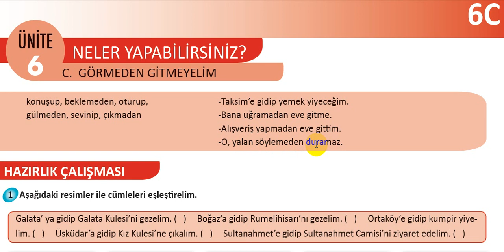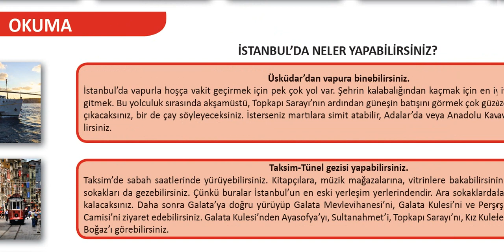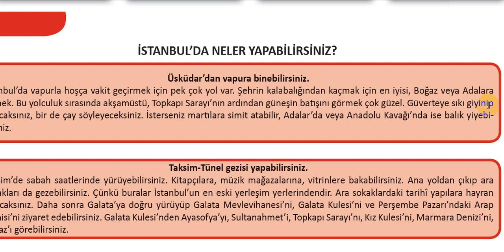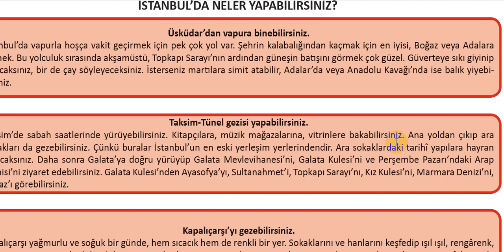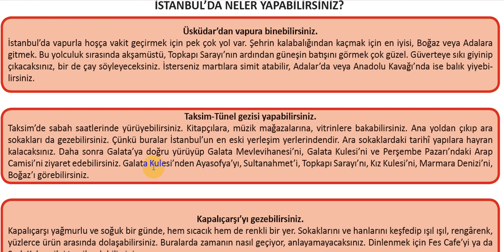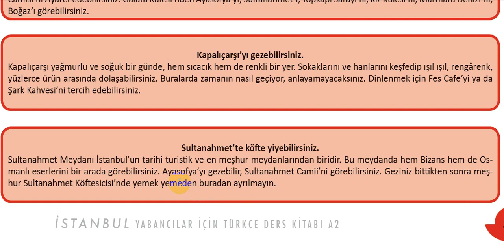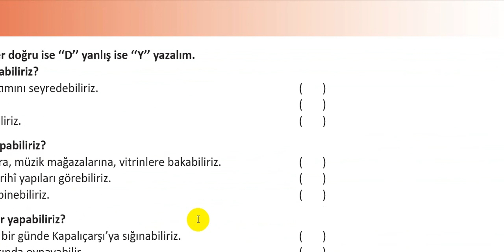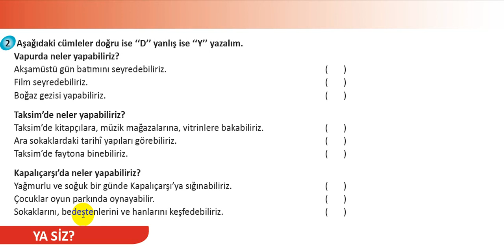6C-GÖRMEDEN GİTMEYELİM 1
شرح منهاج اسطنبول المستوى A2
İSTANBUL'DA NELER YAPABİLİRSİNİZ?